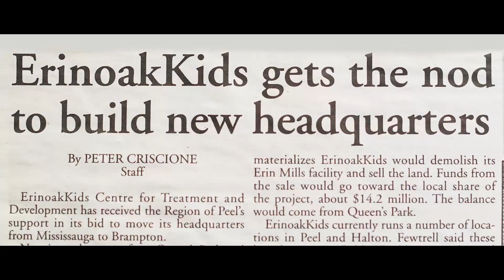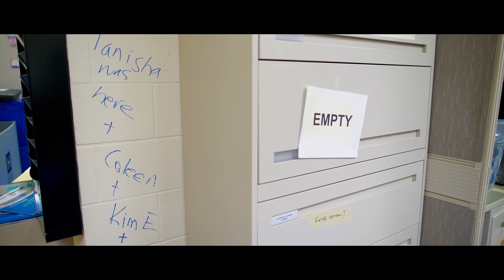ErinoakKids opens three new sites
In January of 2018, ErinoakKids opened three new sites built specifically for children and youth with disabilities and their families.